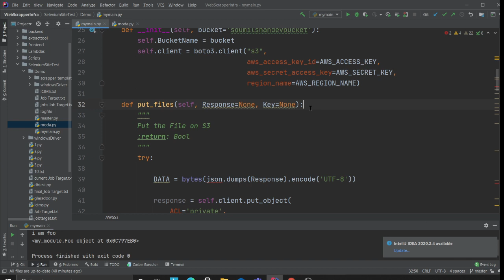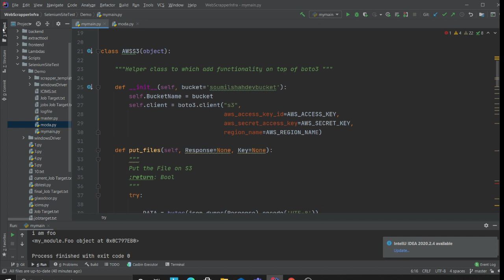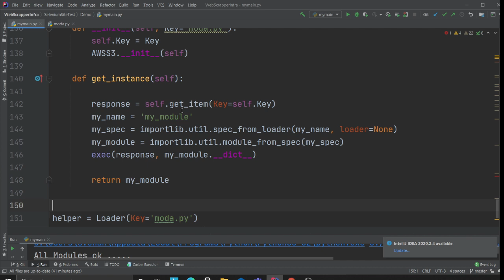How to Load Packages, Modules, and classes which are on AWS S3 in your Python Code at Runtime